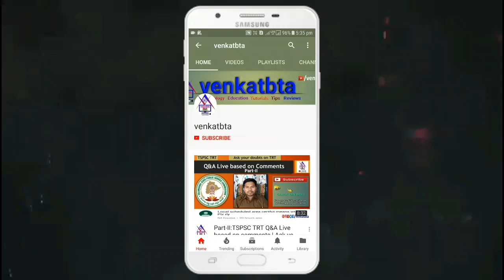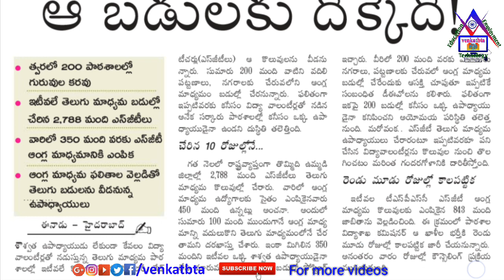TRT SGT EM Counselling Schedule Update